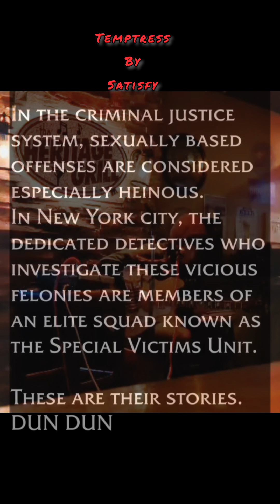Rachel Dvir (Satisfy) -Temptress